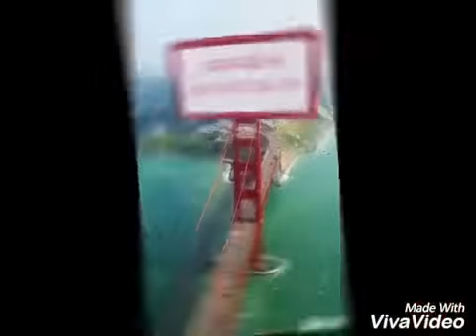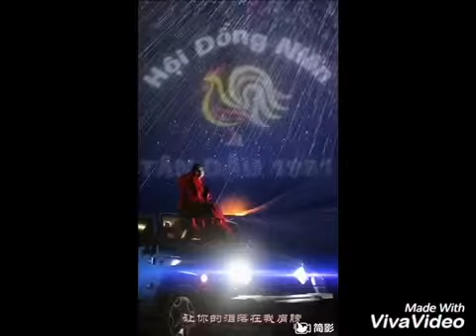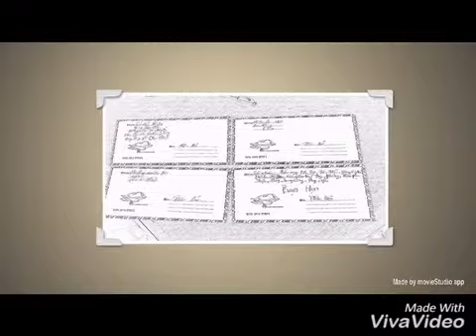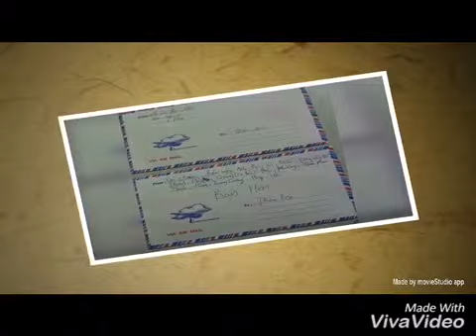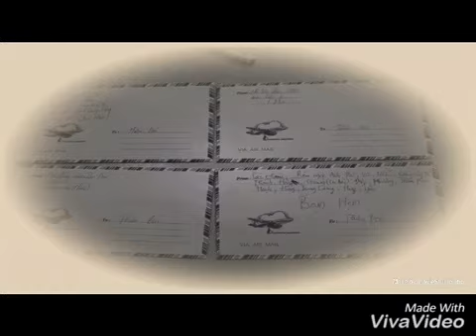Gà Hải Phòng